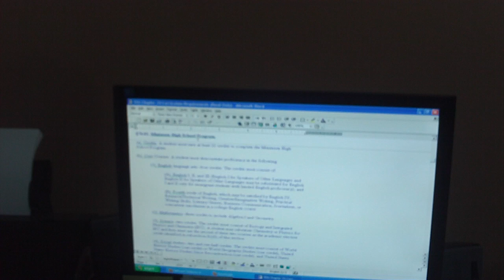University Park Academy Curriculum and Validity of Diplomas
University Park Academy Registrar Chelse Ozenne answers the question about the validity of a University Park Academy degree with the State of Texas Law 51.9241 and Chapter 74 Subchapter F Curriculum Requirements .